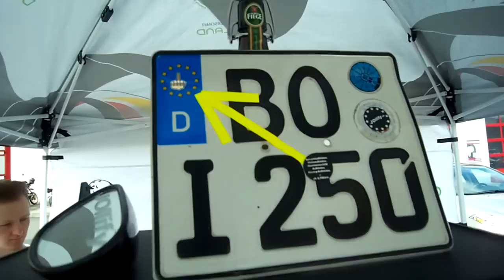Aprilia RS250 RS 250 (LD01) Carbon Echtcarbon JOllify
JOllify ist spezialisiert auf die Herstellung von hochwertigen und passgenauen Carbon-Produkten. Alle Produkte werden aus Materialien der führenden Hersteller Deutschlands gefertigt. Die dafür notwendigen Werkzeuge stammen vom Marktführer in diesem Bereich. Jedes Produkt wird am "lebenden Modell" entwickelt und angepasst. Sie können sicher sein, dass alle Maße genau passen und die Optik ihres Bikes unterstrichen wird. Dadurch entsteht eine gleich bleibende hohe Qualität.

Impressum:
JOllify GbR
Königsallee 1
44789 Bochum